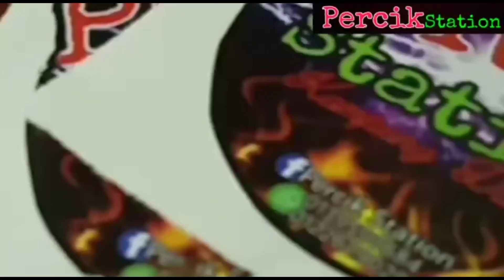Kambing Percik Frozen Padu!!!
Siap sudah 20 stock KAMBING PERCIK Frozen untuk merantau ke Johor 🐐🐑
KAMBING MERANTAU?
Kalau boleh kita bg merantau ke seluruh malaysia💪
Nak jadi agen boleh roger saya..saya mesra🥰😁
NAK MERASA BOLEH WHTSSAP